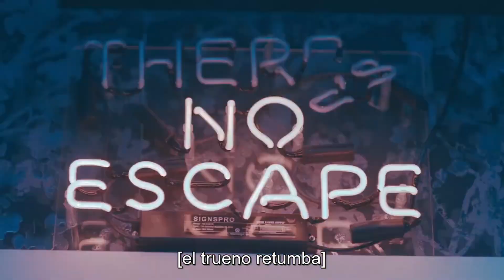The Equaliser Not Alone - The Midnight Tributo Terrifier 2022